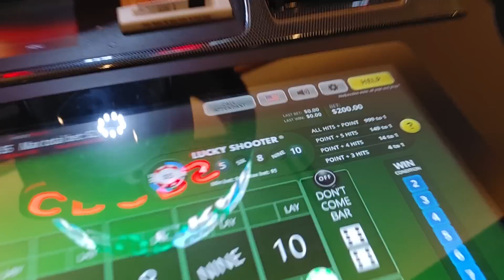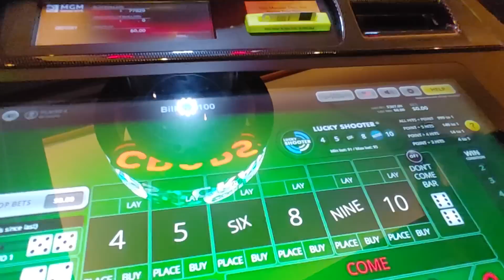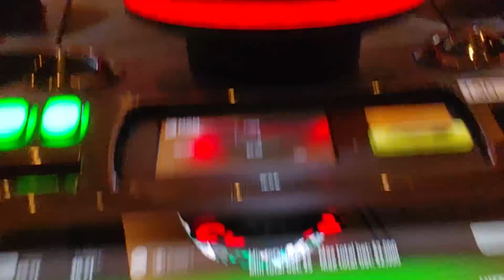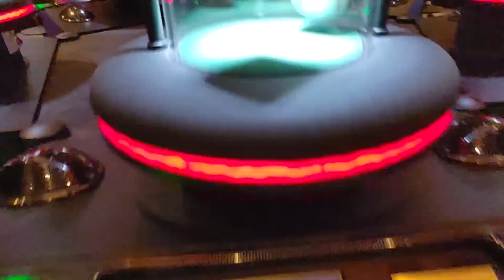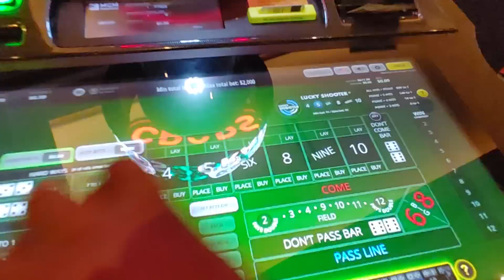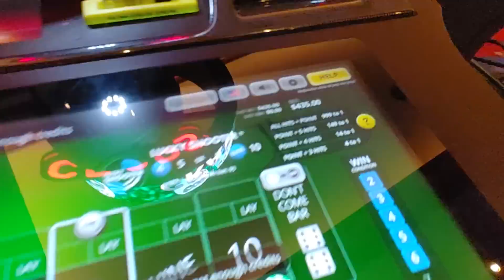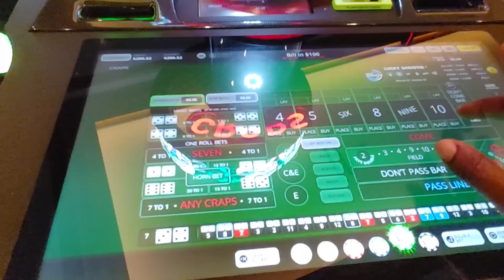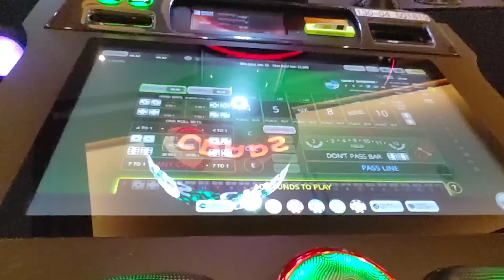ICE COLD BUBBLE CRAPS here at the beau rivage!! Back to the dice table I go